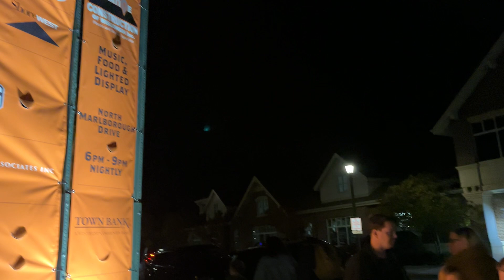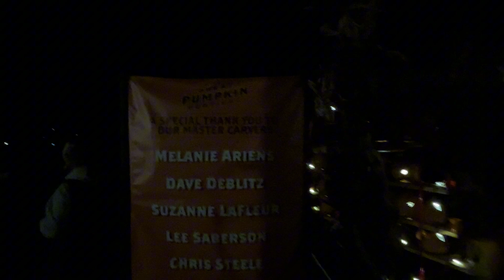Jam Packed Halloween Party 🎃 👻